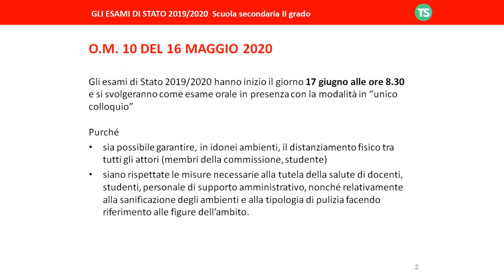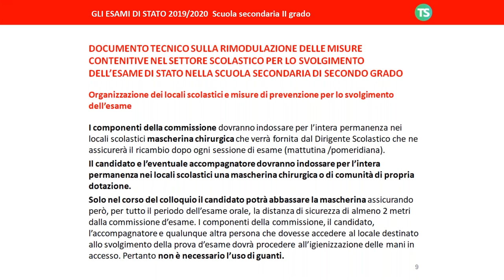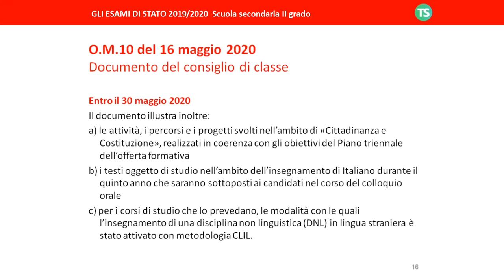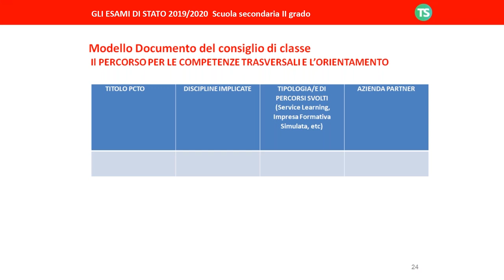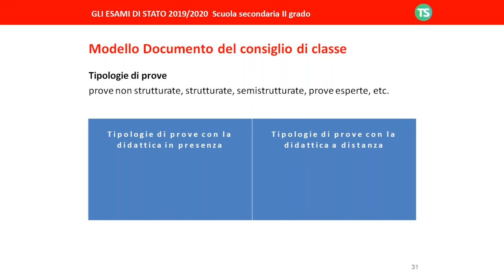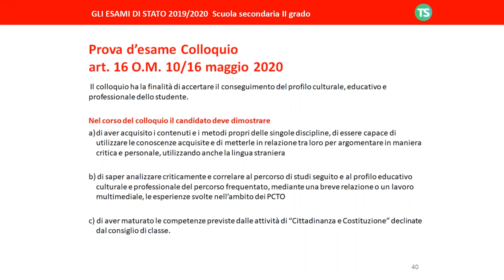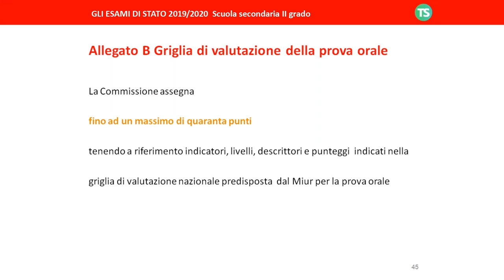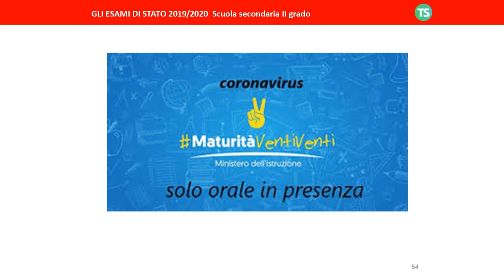Esami di Stato 2019/2020 - Scuola secondaria II grado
a cura di Anna Maria Di Falco